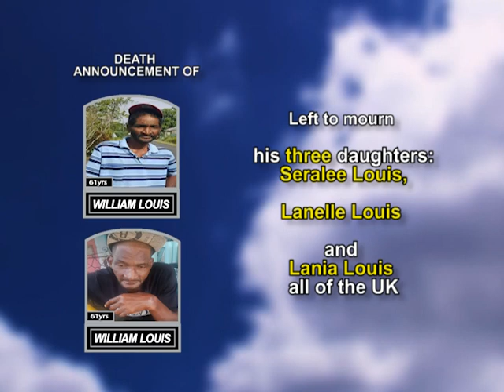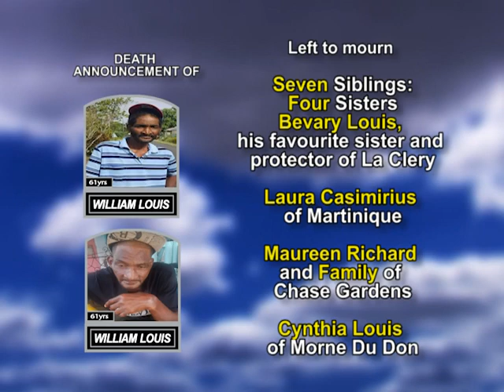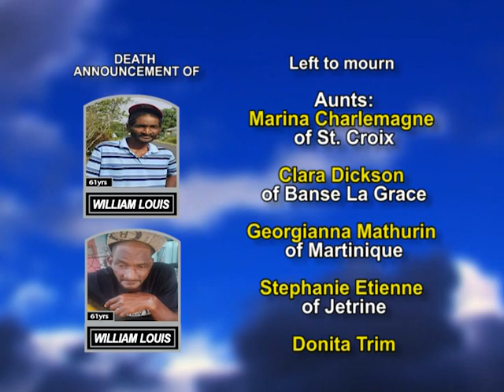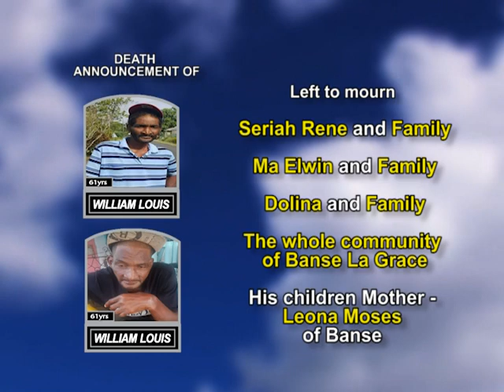William Louis long